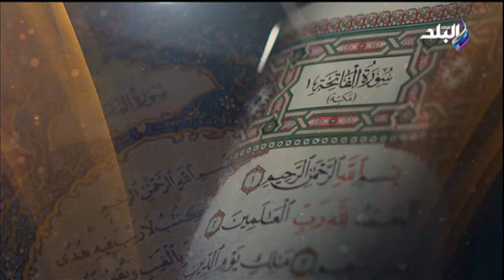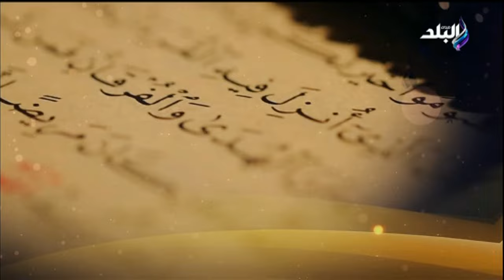وقفات من سورة النساء مع الاستاذ الدكتور أحمد عمر هاشم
برنامج اقرأ يقدمه العالم الجليل أحمد عمر هاشم يومياً في رمضان 2024